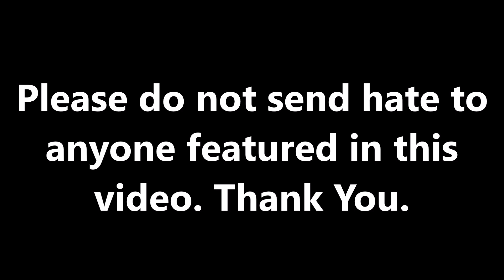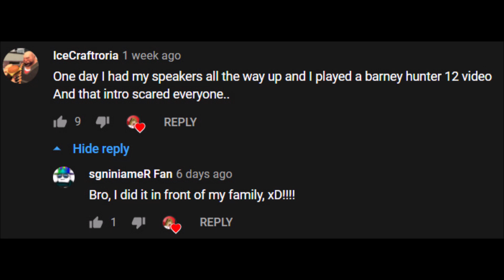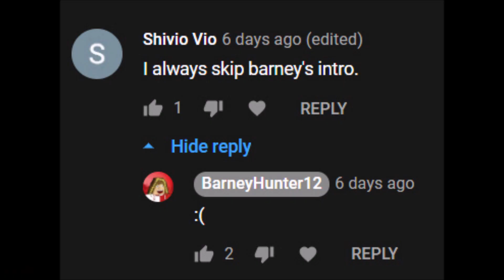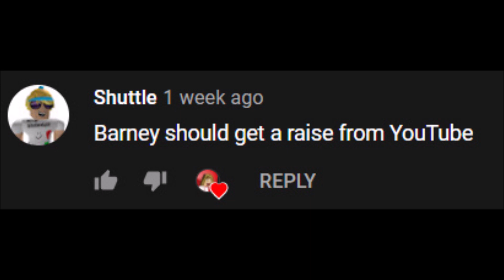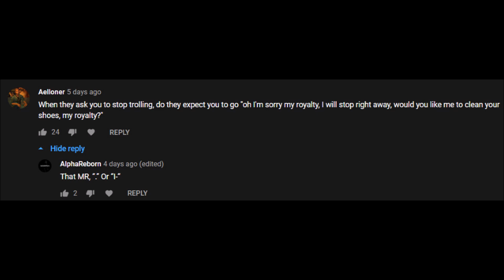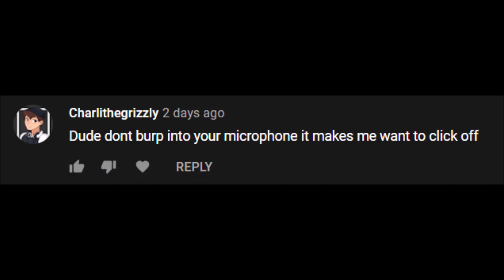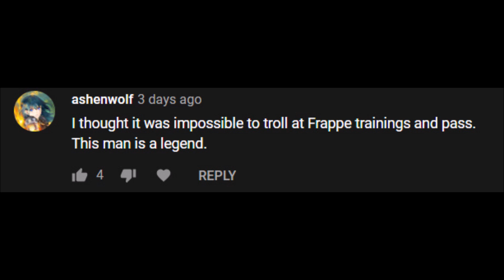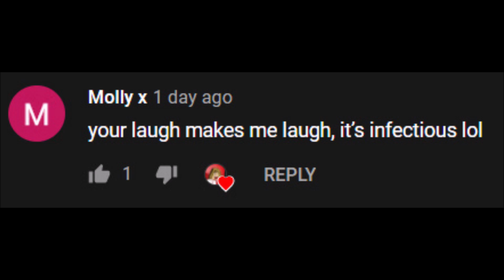Reading Trolling Video Comments 11